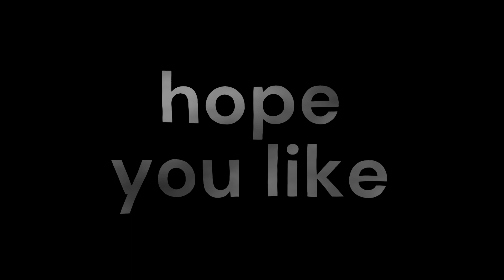me then vs me now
i am not that good